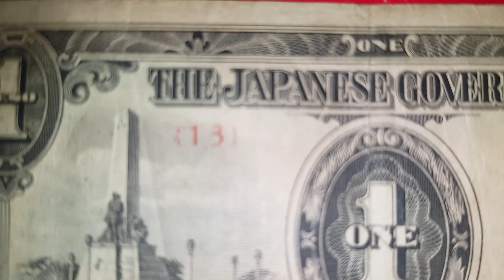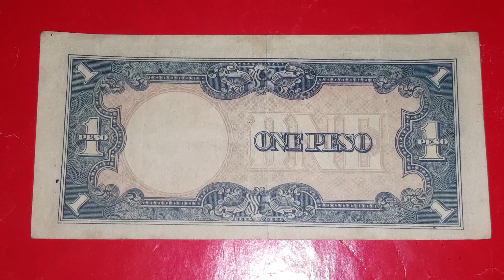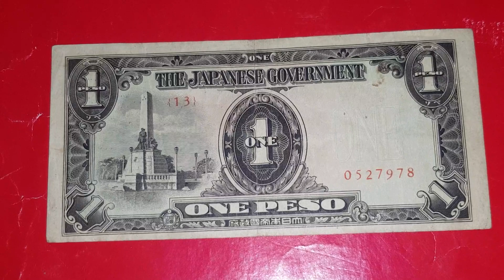1. Peso. Japanese. Government. Old paper bill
1. Piso old paper bill.